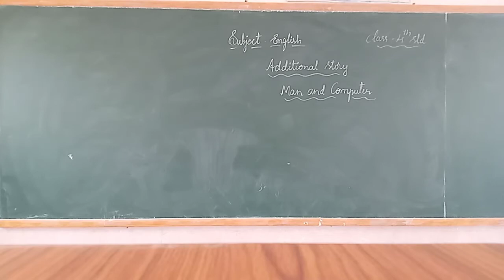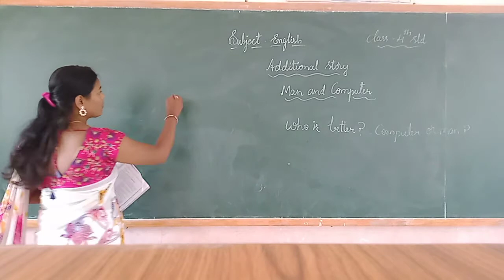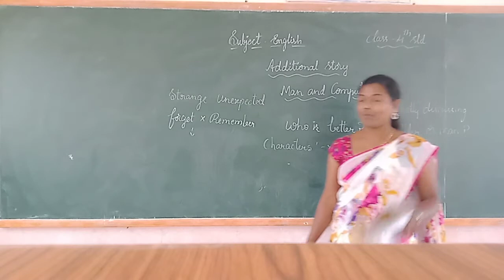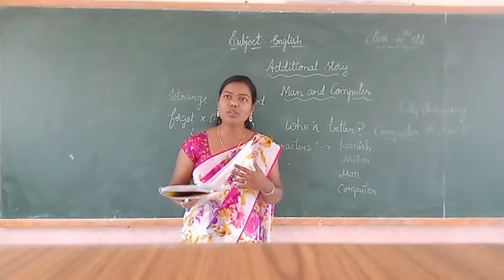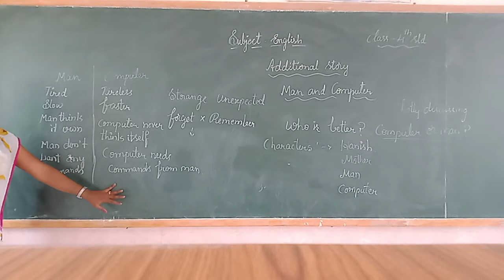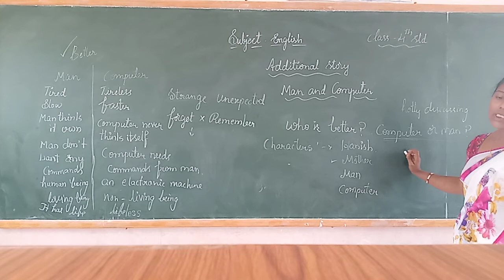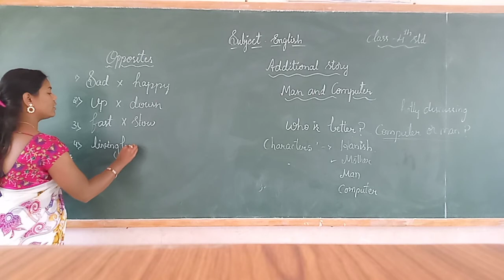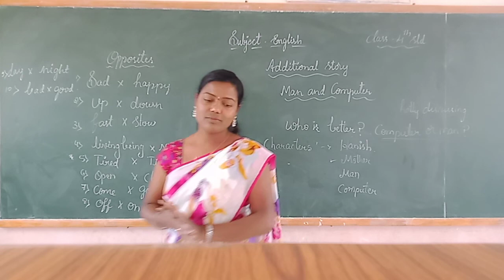4th English Man and Computer class by Shwetha L M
4th English Man and Computer class by Shwetha L M